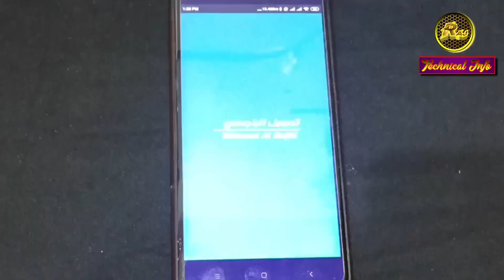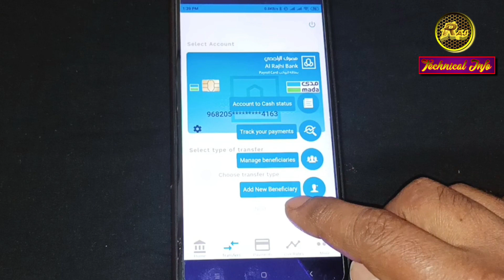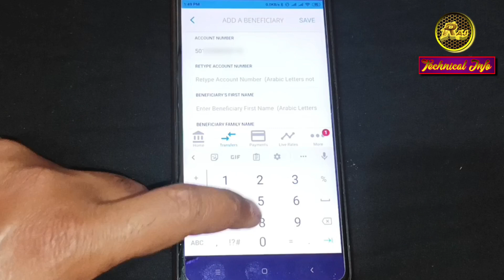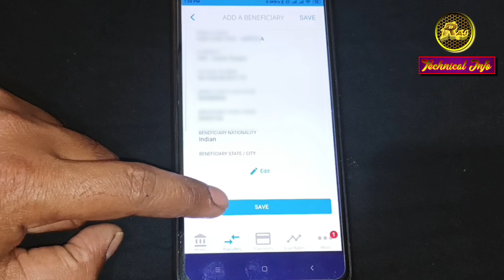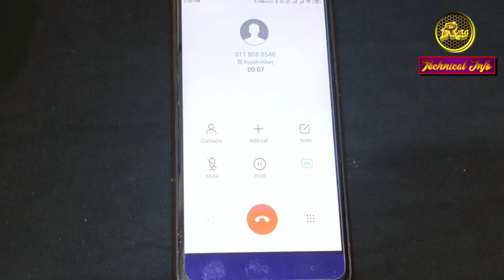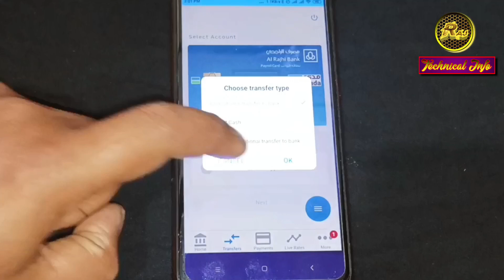Tahweel Al Rajhi Bank add beneficiary | Add beneficiary in Al Rajhi Bank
Tahweel Al Rajhi add beneficiary || Add beneficiary in Al Rajhi Bank || Al Rajhi beneficiary add || Tahweel Al Rajhi Bank me beneficiary kaise add kare || How to add beneficiary in Al Rajhi Bank..

YOUR QUERIES
How to add beneficiary in tahweel Al Rajhi
Tahweel Al Rajhi Bank me beneficiary kaise add kare
Add international beneficiary in tahweel Al Rajhi Bank
Tahweel Al Rajhi add international beneficiary
Tahweel Al Rajhi add beneficiary 2022
Tahweel Al Rajhi me beneficiary add karne ka tarika
How to add beneficiary in tahweel Al Rajhi Bank by mobile
Mobile se tahweel Al Rajhi Bank me beneficiary kaise add kare
Beneficiary add in tahweel Al Rajhi Bank
Al Rajhi Bank me beneficiary kaise add kare
Add beneficiary in Al Rajhi Bank